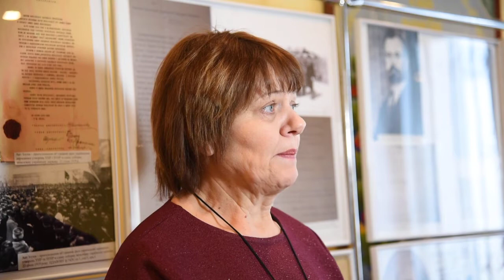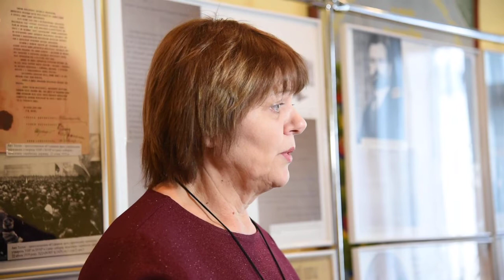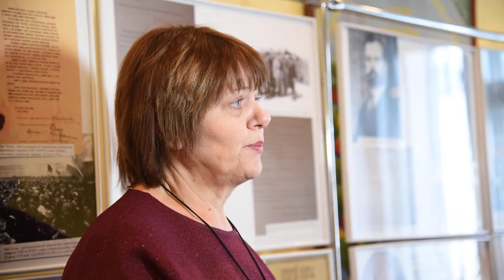Виставка у архіві (23.1.20) 1